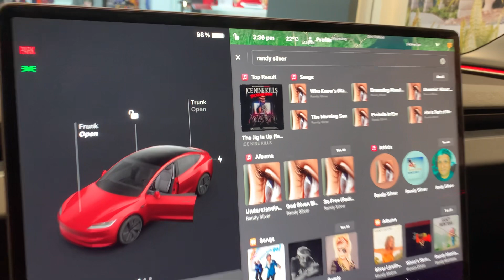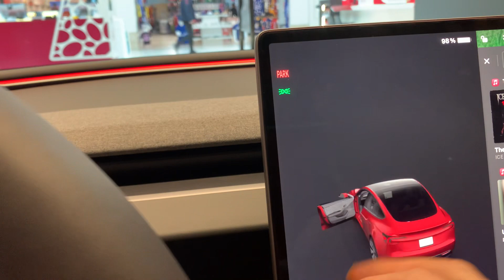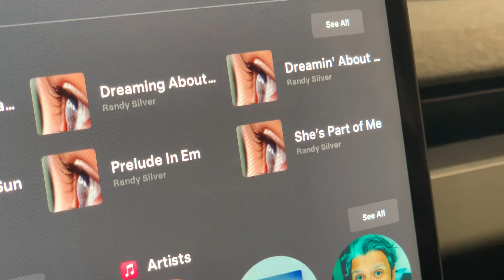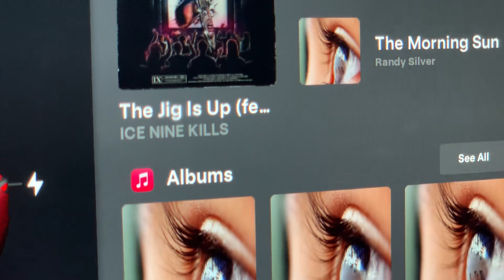Tesla @Oshawa Centre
Tesla Full Self Driving Begins Here April 2024 Oshawa Centre